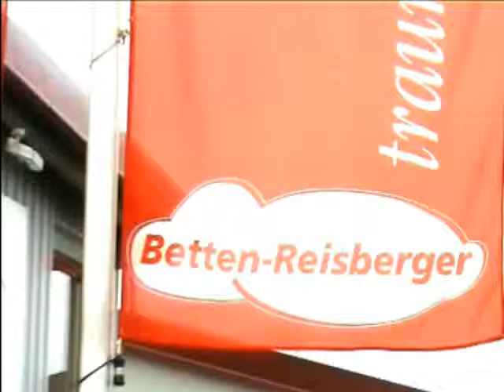Reisberger-Betten - Dasing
- Gesund leben und schlafen - Das ist das Motto unseres Hauses. Wir bieten Ihnen hierfür ein umfassendes Programm rund um das Bett. Reisberger-Betten - Dasing